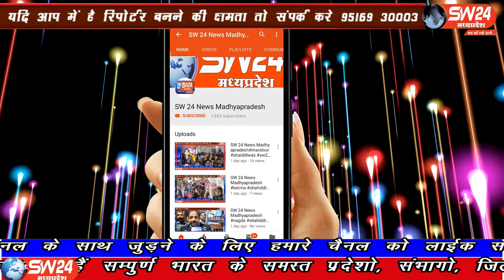SW 24 News Madhyapradesh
भोपाल सांसद प्रज्ञा ठाकुर ने कोरोना काल के दौरान अपने गायब होने पर सफाई दी है उन्होने कहा कि पीएम मोदी ने विहिप जारी किया था जिसके तहत वो दिल्ली में थीं। उसके अलावा जब वो भोपाल आना चाहती थीं तब फ्लाइट बंद कर दी और आने के सादन बन्द थे, .जिसके कारण वो भोपाल नहीं आ पाई लेकिन अपने हेल्प लाइन के माध्यम से वो सभी जरुरत मंदों की मदद करती रही हैं. फिर भी कांग्रेस ने उनके लिए राजनीति की जो गलत है. भोपाल से ताहिर खान की रिर्पोट।